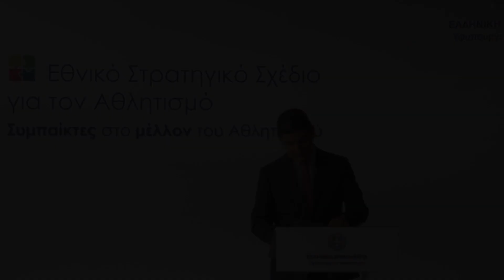Εθνικό Στρατηγικό Σχέδιο για τον Αθλητισμό